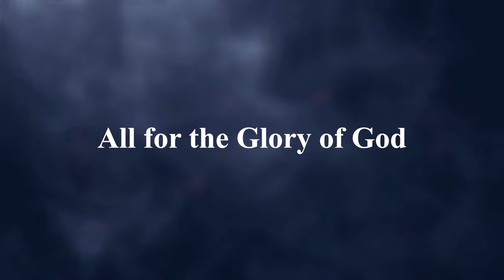Filipinas are Control Freaks